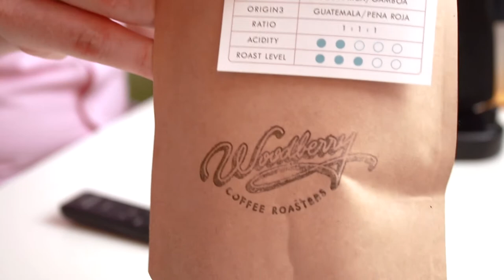Dialing in Espresso: Medium Roast Coffee on a Flair Signature and 1ZPresso JX Pro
Today, we're going to look at dialing in Medium Roast espresso on a 1ZPresso JX Pro and a Flair Signature.

About the Process
Medium roasted coffee is denser than espresso roast coffee. This means that it is heavier than espresso and harder for water to erode. So, if you want to bring out the best flavor, you'll have to grind a bit coarser and raise the temperature a bit.

On the other hand, medium roast coffee is very flexible and can meet your taste needs. Want more chocolate or nuttiness? Grind finer and higher  water temperature. What more acidity? Grind coarser and lower water temperature.

Materials:
★Coffee: Woodberry Coffee Roasters (Nikotama Blend)★

Woodberry Coffee is a Coffee Roaster based in Tokyo, Japan. They specialize in medium to light roasts. They are some of the best coffee you can get in Japan - hands down.

This grinder is great for people who are looking to move from pourover to espresso. The 1ZPresso JX pro is a great all-around grinder being able to do everything from espresso to french press. I love it.

★Machine: Flair Signature★
The Flair Signature is  great way to dip your toes into the world of espresso. It's affordable, low maintenance. Ive used it every day since I bought it.

SUPPORT:
If you like this Channel and Want to see more, please consider supporting me

Espresso Machine - Flair Signature (Black)
WDT Tool
Knock Box

*Front Camera - Sony A6000
*Front Camera Tripod

*Side Camera - Canon 80D
*Side Camera Gymbal - Zhiyun Weebill S

*Gopro Hero 9
*Gopro Tripod

Microphone - Rode Video Mic Pro+